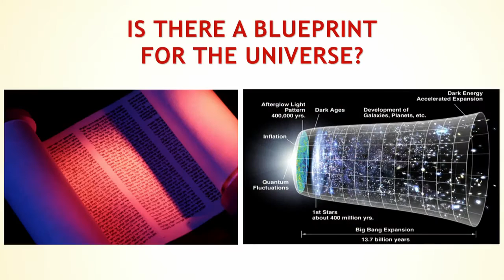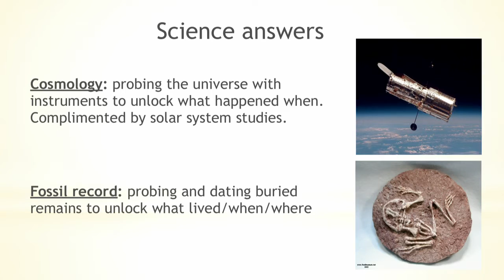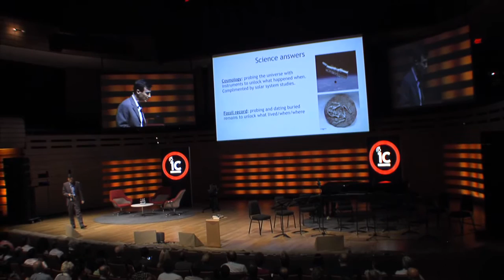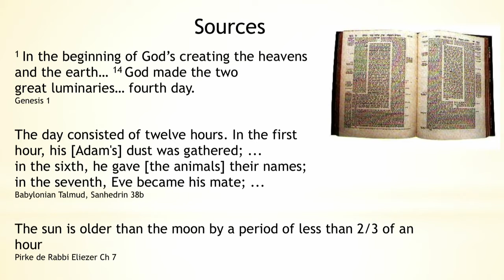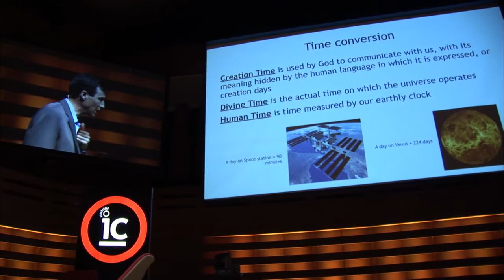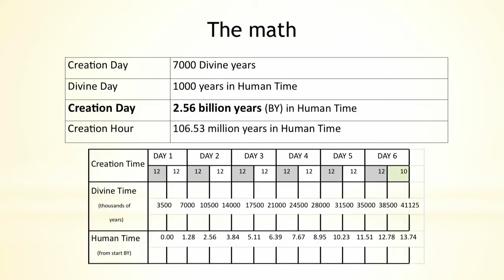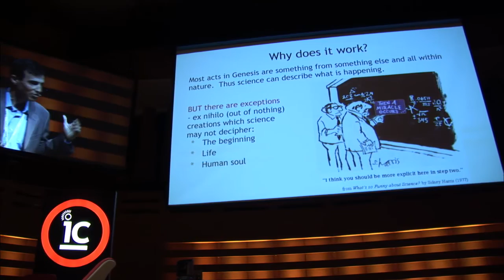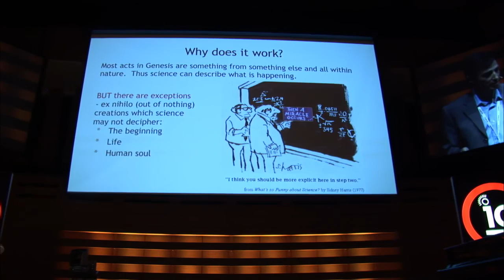Daniel Friedmann - The Genesis One Code